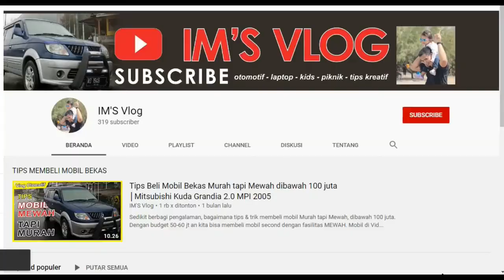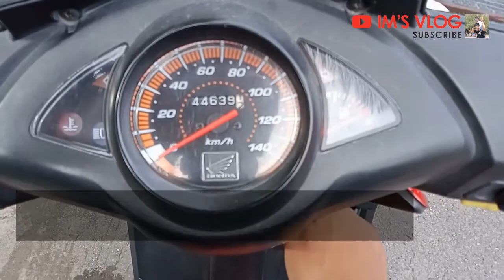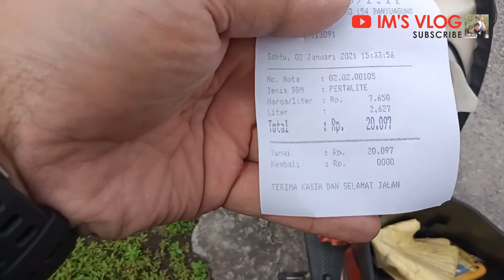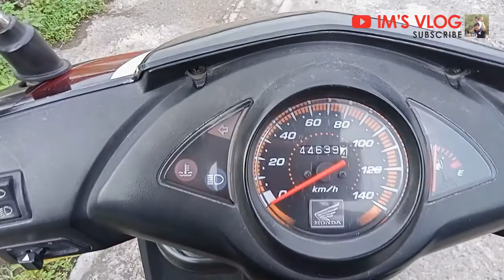Uji TOP SPEED dan Tes KONSUMSI BBM VARIO ( Vario 110 Karbu )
KONSUMSI BBM VARIO 110 KARBU 2014
TOP SPEED VARIO 110 KARBU

Sedulur IMS Vlog, kali ini kita akan tes ride dan tes konsumsi bbm honda vario 110 karbu, unit yang kita test adalah unit tahun terakhir 2014 sebelum disuntik mati dan digantikan Vario 110 LED,

Selamat menonton,
ada pengalaman menarik dg Matic kesayangan sampean? oret2 di komentar ya...

Terima kasih support, masukan, saran